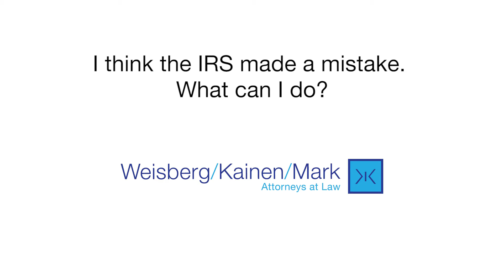I think the IRS made a mistake. What can I do?